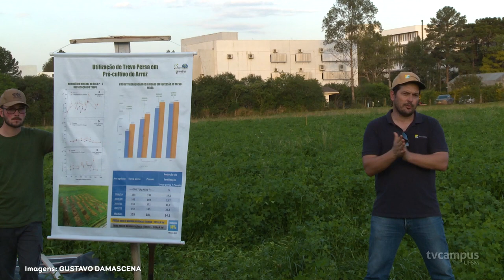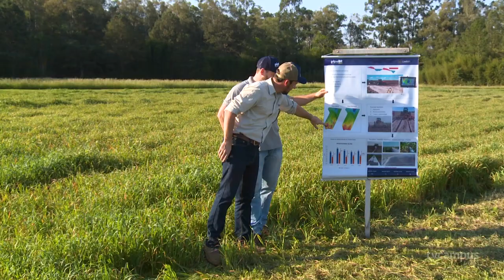Final de Tarde na Várzea reuniu estudantes, professores e produtores rurais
👨‍🌾 Um fim de tarde dedicado ao ensino em meio ao campo. Tem jeito melhor de aprender?! Alunos, técnicos e produtores participaram, na quinta-feira (17), do projeto Final de Tarde na Várzea, iniciativa do Grupo de Pesquisa em Arroz Irrigado, o GPai da UFSM.

📚 O evento reuniu cerca de 150 pessoas na Área Didático Experimental de Várzea da UFSM para trocar experiências e conhecimentos sobre termos e técnicas como os cuidados e o manejo da lavoura após a colheita.